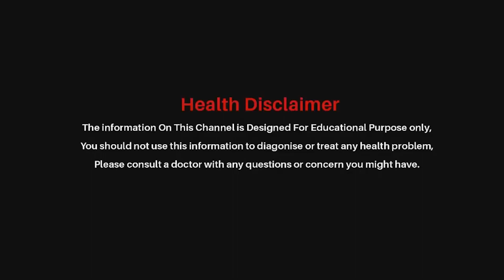How to prevent Heart Stroke